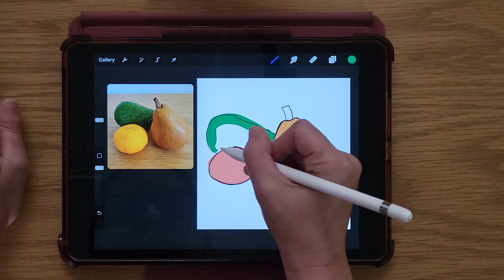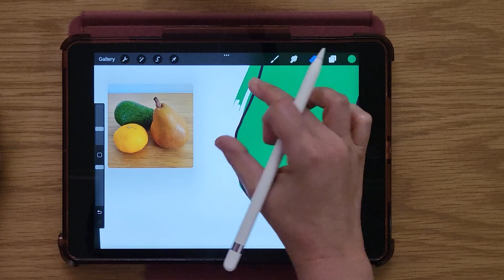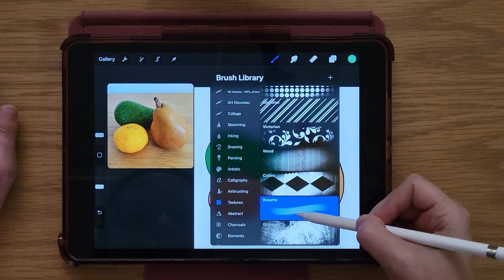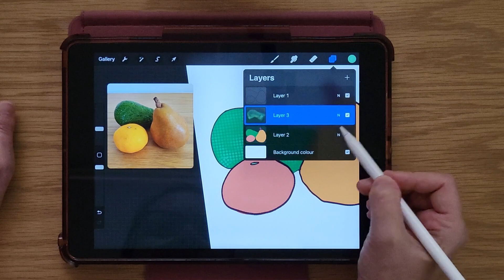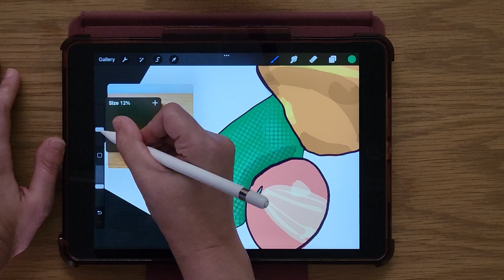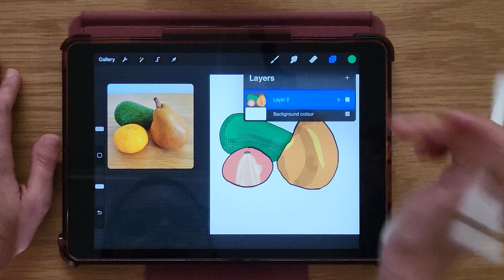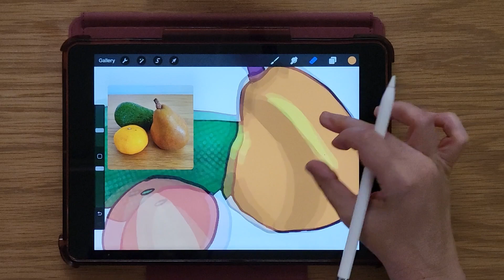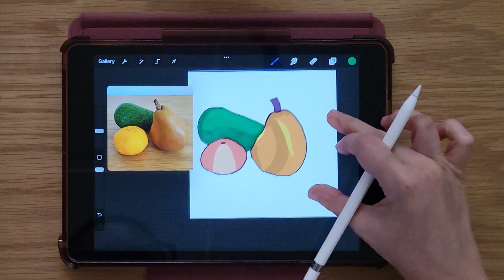Draw with me in Procreate: Still life challenge Series.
Mandarin, pear, and avocado. Draw with me in Procreate: A new series of draw with me, that will total 30 videos with three per week. This art challenge will have still lifes’ as the subject matter. Join along if you want, the reference photo is in the corner of each video. These artworks I am completing are not intending to be polished/finished works and will have mistakes. You can also use these references as warm ups, keep to 5-10 minutes for the warm ups.

If you are interested in learning any skills Skillshare has a range of different options.